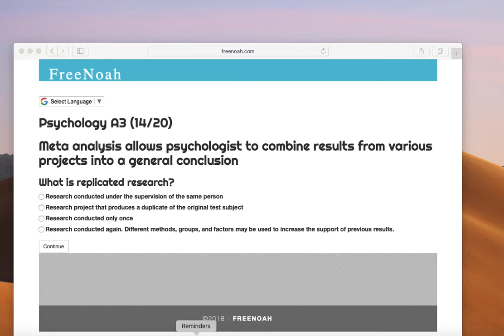Psychology A3 (13/20) Meta analysis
Meta analysis allows psychologist to combine results from various projects into a general conclusion.